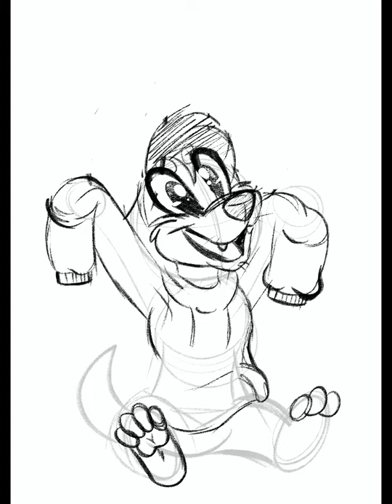"Hoodie Chihuahua" Time Lapse